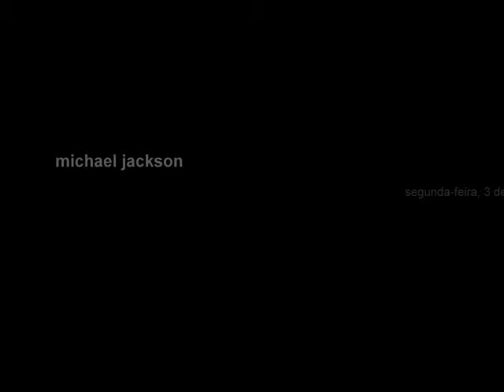michael jackson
todo o sucesso do rei do pop